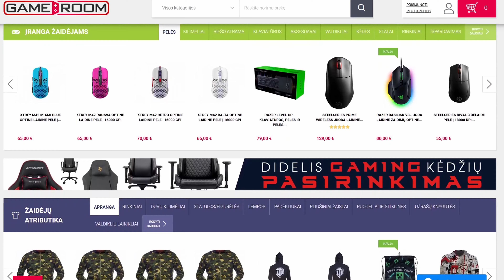PIGIAUSIOS STEELSERIES AUSINĖS? - SteelSeries Arctis 1 apžvalga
Didelis AČIŪ už parama kanalo nariams:
👑 Vand. Luk.
🧡 AndriuCha, DEGG23, D_A_R Let's play, Eligijus Vaitkevičius, EnrixTheAwesome, Lukeidas, Matuzas Matas, Mintaras Švirikas, Romas, Liutikas, Siutas, SwedenGuyVytautas

Sek mane socialiniuose tinkluose!